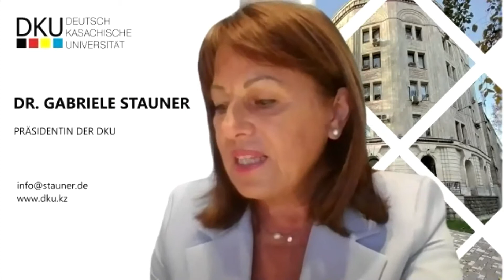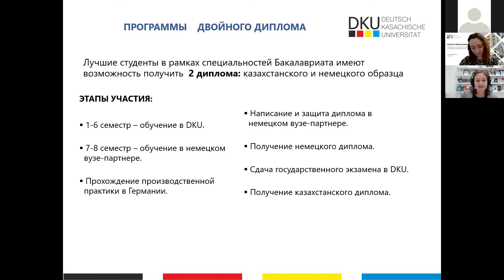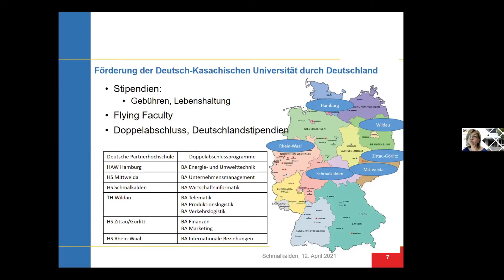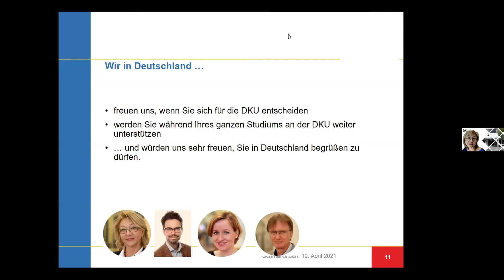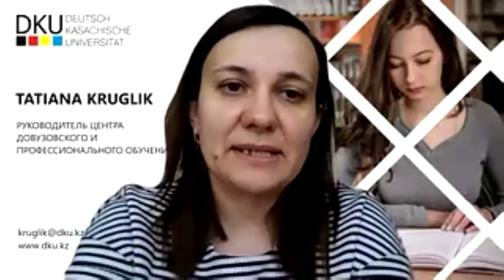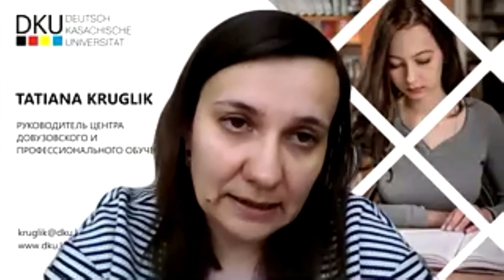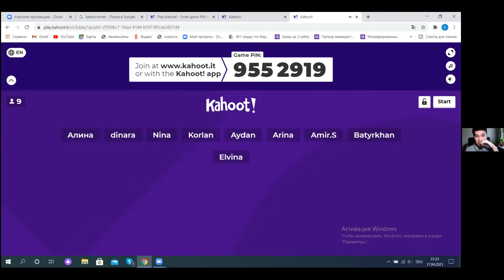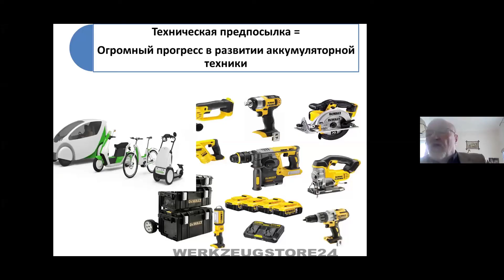День открытых дверей DKU, 17 апреля 2021 года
Уникальный День открытых дверей состоялся 17 апреля в DKU.

Перед участниками онлайн-встречи выступили руководство вуза, преподаватели из Германии и Казахстана, выпускники и студенты DKU.

Мероприятие стартовало с анонса программы, который озвучила Наталья Брославская, руководитель отдела внутренних и внешних коммуникацийDKU.

С приветственным словом выступила проф. др. Габриела Штаунер, президент DKU.

Далее по программе состоялись презентации:
🔸 университета, др. Барбара Януш-Павлетта, проректор по международному сотрудничеству.
🔸DKU проекта в Германии, Др. Хайнц Петер-Хёллер, руководитель проекта DKU в Германии.
Они рассказали нам не только об активностях университета, но и возможностях обучения в Германии, сотрудничестве с вуза-партнерами.

Стоить отметить, что в рамках Дня открытых дверей особое внимание уделяется вопросам поступления, стипендиям, подготовительным курсам и карьерных возможностях выпускников. О чем нам рассказали представители таких структурных подразделений, как:
🔸 приемная комиссия, Динара Тюлюбаева.
🔸 отдел международных связей и академической мобильности, Елена Асмус.
🔸 центр довузовского и профессионального обучения, Татьяна Круглик.
🔸 отдел социальной работы и карьеры, Найля Саниязова.

Также в рамках мероприятия для знакомства с нашим университетом были проведены мастер-классы 🤟 наших профессоров из Германии, выпускников и студентов программы «Двойной диплом».
✅ Профессор Себястьян Майер поделился информацией о себе, о возможностях обучения на программе Международные отношения.
✅ Профессор Бодо Лохманн провёл мастер-класс на тему «Гонка за лидерство: Электромобиль как прорывный инновационный проект».
✅ Профессор Анзельм Фабиг не только рассказал о программе Телематика, но и провёл видео-тур по кампусу Университета Вильдау в Германии 🔥.

Наши выпускники (Кирилл Ламбакшев, Надира Мухамеджан и Санжар Бердали) рассказали о себе, об опыте обучения в DKU, о работе/проектах и ответили на вопросы ✨.

А наши студенты, которые сегодня учатся по программе «Двойной диплом» в Германии присоединились к секции Международного офиса, где также приняли участие Елена Асмус и менеджер проекта DKU в Германии Валерия Шефер, и рассказали о своём текущем опыте обучения в Германии 🔥.